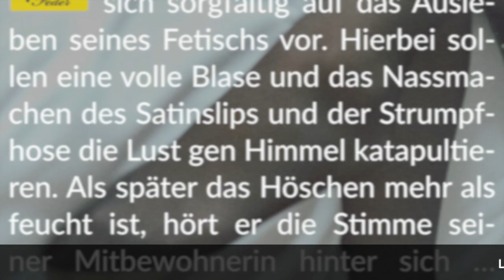Story Info: Damenwäsche und Feinstrumpfhosen 💧 Vorliebe ohne Heimlichkeiten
Viel Vergnügen beim Schmökern in dieser sensibel-schönen Story.